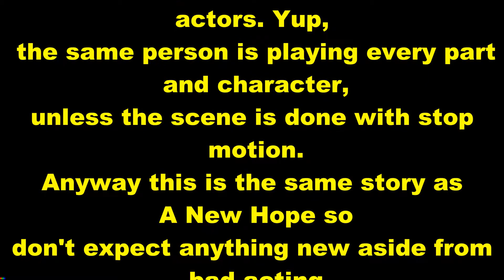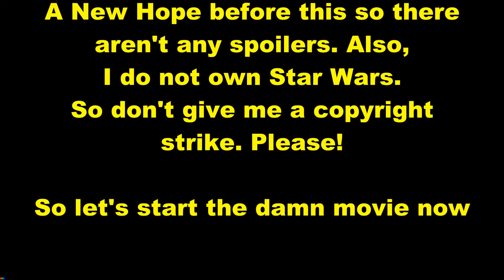Star Wars Episode 1 Preview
I do not own Star Wars so don't give me a strike!

Credits:

Star Wars theme song:     John Williams